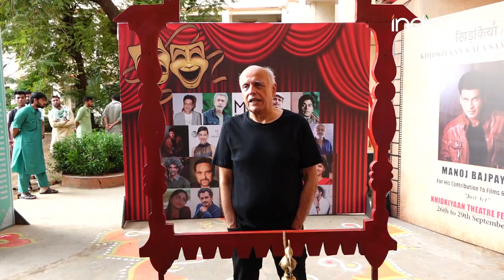Mahesh Bhatt, Aayush Sharma, Varun Sharma, Tushar Pandey at 'Khidkiyaan' Theatre Festival